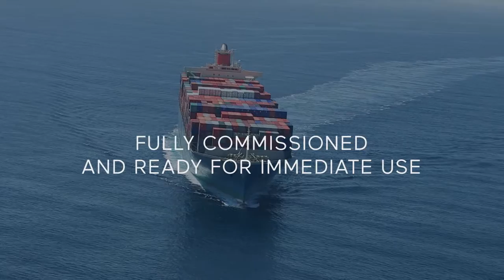Complex Retrofit Projects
With many decades of experience specializing in navigation and communication technologies Radio Holland realizes complex bridge retrofits.